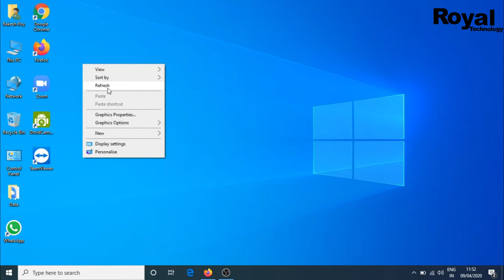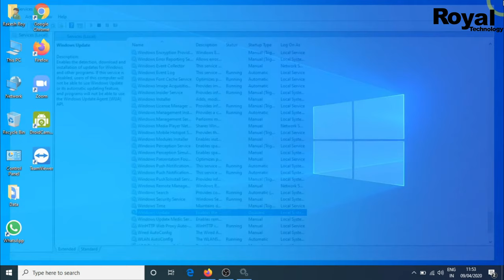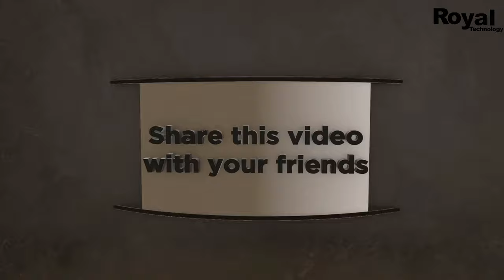How to Stop Windows 10 Update Permanently (NEW 2020)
In this video I will show you How to stop windows 10 update permanently (NEW 2020).

how to stop windows 10 update in progress
how to stop windows 10 update assistant
how to stop windows 10 update in progress blue screen
windows 10 home disable automatic updates
disable windows 10 update registry
how to stop windows update in progress
how to disable windows update in windows 10 permanently
windows 10 update disable tool
How to stop windows 10 update

CAMERA Canon 200D Mark 2
2nd Camera Canon 90D
50MM LENS
CAMERA TRIPOD

Regards,
Royal Technology
Rakesh Roy